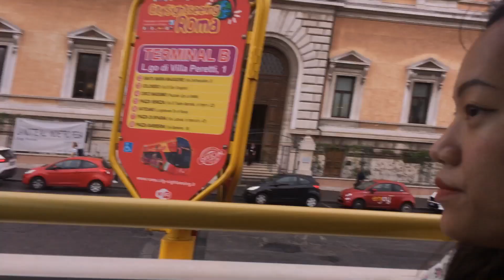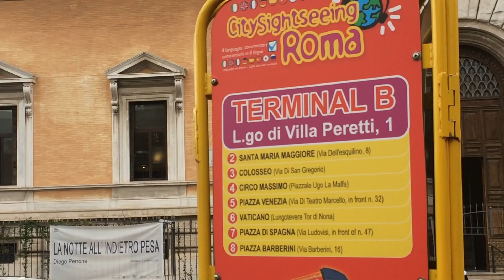Nam fliegt nach Rom 🇮🇹Part 11 wir sind jetzt beim 🚎 wir sind jetzt in termini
Wir sind jetzt beim großen Bus der Route und sitzen ganz vorne nach oben wir sind jetzt in termini . Und warten mit ganz vielen Leuten beim terminal B